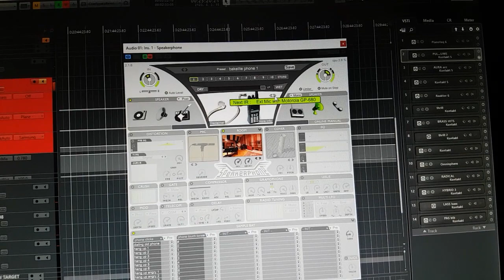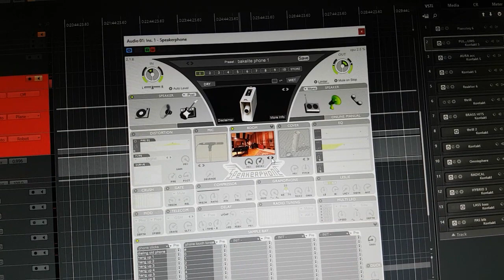Alarm sounddesign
Working an alarm sound with modular synth.
2 osc, little bit of FM, modulation, speakerphone for ambiance at the end and voilà.
Idea is to mix between osc 1/2 in movie not to make the alarm too boring on long period and switch speakerphone conv rooms depending on scene. Square modulation on fast OSC works well also with 20% with